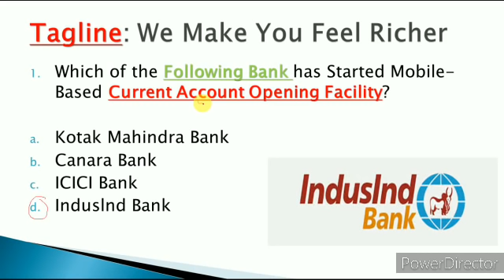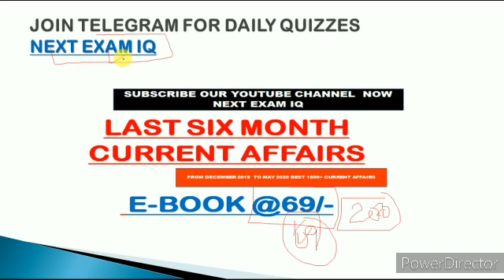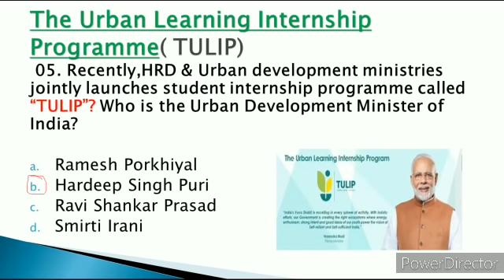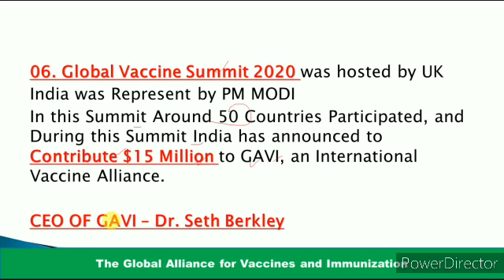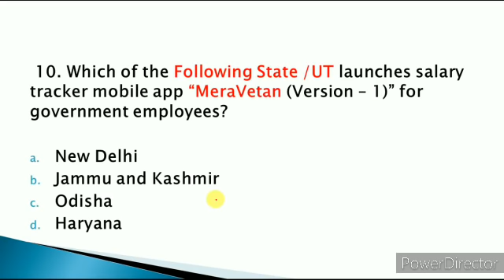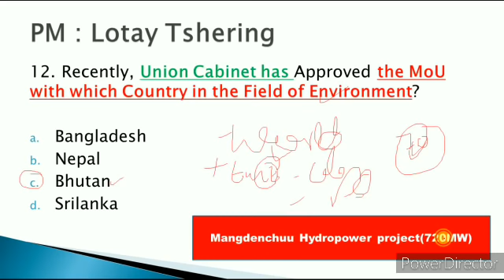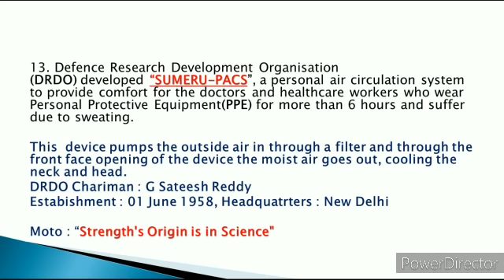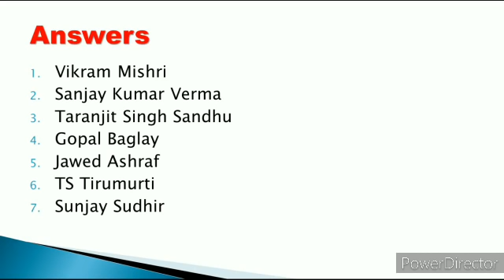6 June 2020 Current Affairs | Daily Current Affairs in Hindi |Next Exam Current Affairs |GK TODAY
6 june 2020 Current Affairs | Daily Current Affairs | Current Affairs In Hindi | Daily Current Affairs  6 june  Current affairs 2020 | Current Affairs

Link to buy Last Six Month E-book@69/-

In this Video i am sharing All Important Current Affairs of 6 june 2020 in English for all Types of Exams of India

Link to Watch 4 June Current Affairs

Link to Watch 2 June Current Affairs

Link to Watch 1 June Current Affairs

Link to Watch May Full Month Current Affairs

Link to Watch 29 May Current Affairs

Link to Watch 28 May Current Affairs

Link to Watch 27 May Current Affairs

Link to watch 26 May Current Affairs

Link to Watch 25 May Current Affairs

Link to Watch 24 May Current Affairs

Link to Watch 23 May Current Affairs

Link to Watch 22 May Current Affairs

Link to Watch 21 May Current Affairs

Link to Watch 20 May Current Affairs

Link to Watch 19 May Current Affairs

Link to Watch 18 May Current Affairs

juneCurrentAffairs